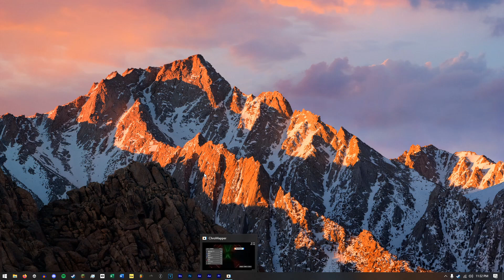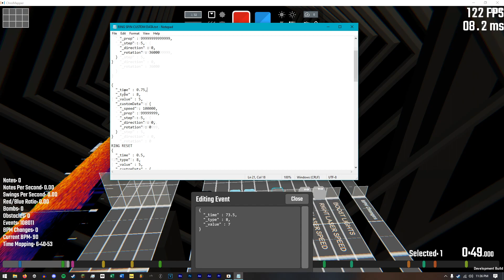Chromapper: How to propagate lights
Quick tutorial on how to propagate lights in Chromapper.
I'll make a more in depth tutorial at a later date.

RING PARAMETERS:
 "_type" : 8,
  "_value" : 5,
  "_customData" : {
    "_speed" : 100000,
    "_prop" : 99999999,
    "_step" : 5,
    "_direction" : 0,
    "_rotation" : 0
DON"T Copy over the time value. Copy over the "type" value. Make sure to change speed prop and step to achieve different results.